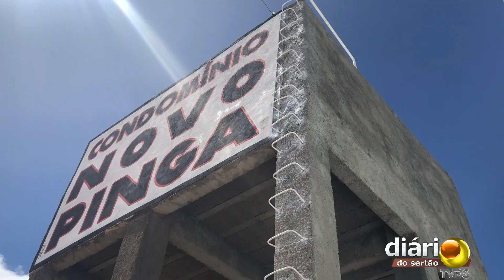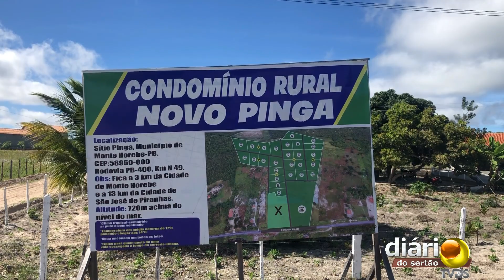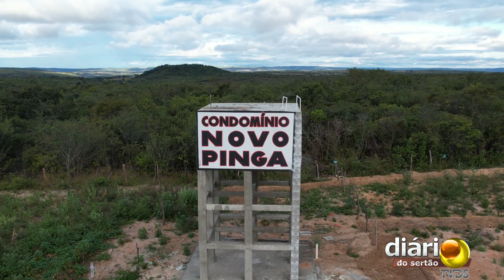Condomínio rural é inaugurado em Monte Horebe com investidores de vários estados nordestinos